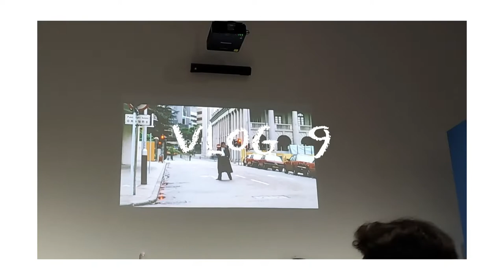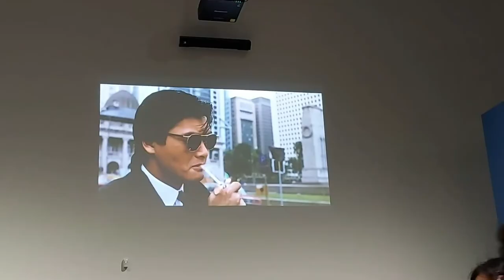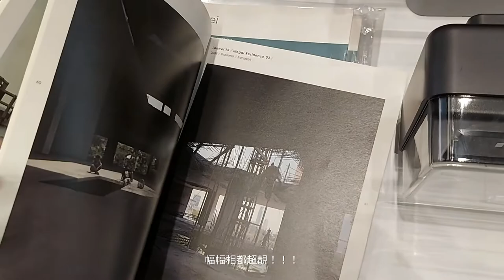VLOG #9 | M+ Museum | Christmas vibes🎄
第一次去M+博物館!個館超大~仲有一半未睇哂😂(期待下次😌

*Details*

[viedo editing app] Inshot

[Music]
"Play It Sam" By Philip E Morris
"The Christmas Vibe" By Philip E Morris